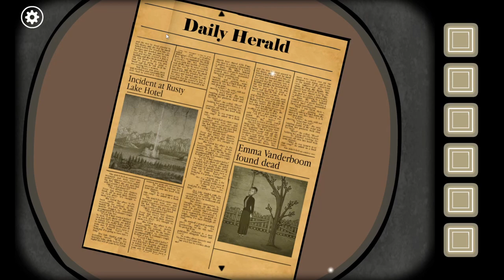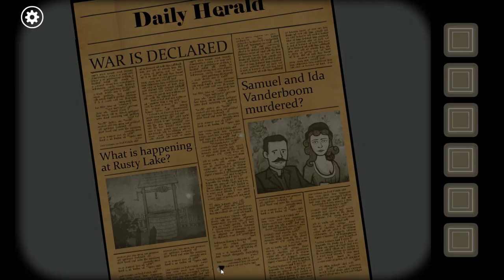Bad News | Rusty Lake: Roots Pt. 2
In this video, we delve into the children of James Vanderboom: Emma, Samuel, and Albert. In turn, we begin to learn about their children, as well: Frank, Leonard, and Rose. Will anyone be able to stop the dark shadow looming over their household? Or is everyone doomed to die in Rusty Lake? Includes levels 13-24.

00:00 - The Swing, Fall 1891
02:33 - The Fortune Teller, Summer 1889
07:35 - The Lying Game, Winter 1896
13:02 - The Wedding Photo, Winter 1895
15:45 - The Search, Fall 1891
21:53 - The Painting, Summer 1896
25:40 - The Family Band, Summer 1904
27:38 - Voodoo, Summer 1904
32:39 - The Brood, Summer 1909
37:48 - The War Hero, Spring 1914
50:02 - Communication, Fall 1919
55:48 - The Trenches, Winter 1918